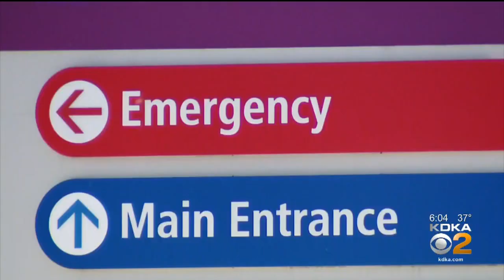Shaler Twp. Mother Facing Felony Charges After Newborn Baby Is Critically Injured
Doctors at Children's Hospital are calling the abuse of a newborn baby the worst case they've ever seen. The baby's mother is now facing charges; KDKA's Meghan Schiller reports.